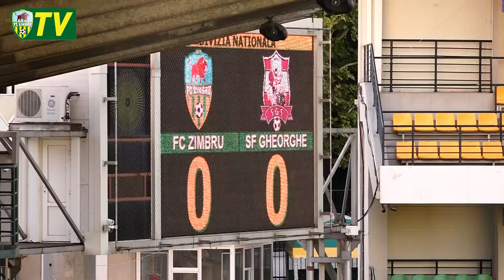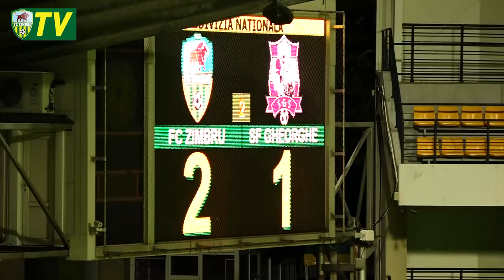FC Zimbru - FC Sf.Gheorghe 2:1 | Rezumatul meciului (11 august 2018)